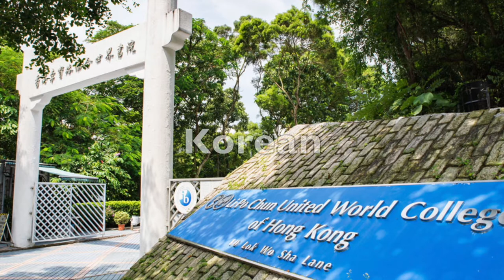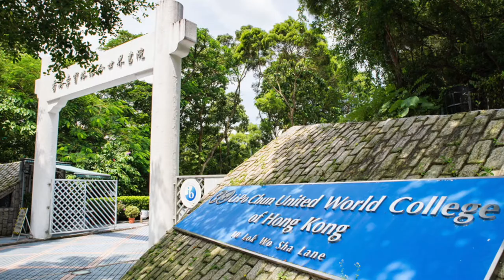25 years of IB Language A School-Supported Self-Taught in Hong Kong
Overview of all the mother tongues that have passed through our Language A SSST course since the day the college opened.  Can you place them all ?
Video created by and credited to Taichi Uno (Japan)